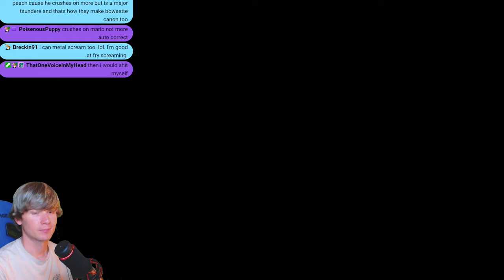Paper Mario brings in a FAN Favorite Partner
We make it to Boo's Mansion, and the Lady who owns it gives us some tests. Will we make it out alive?